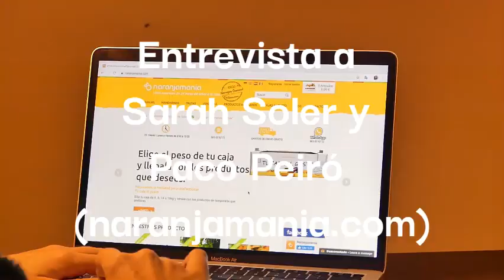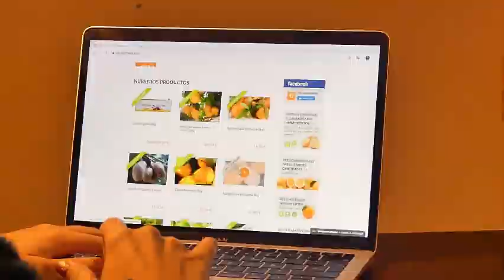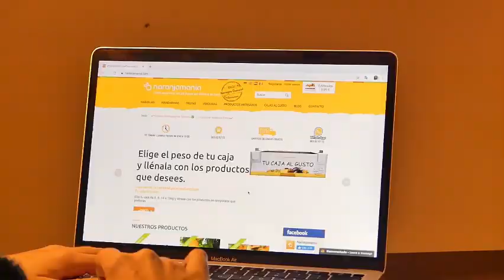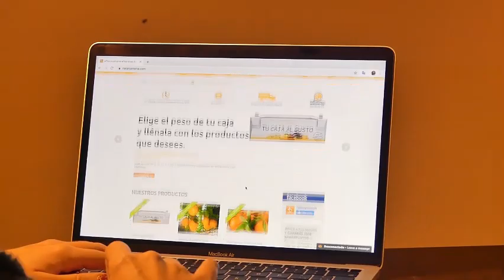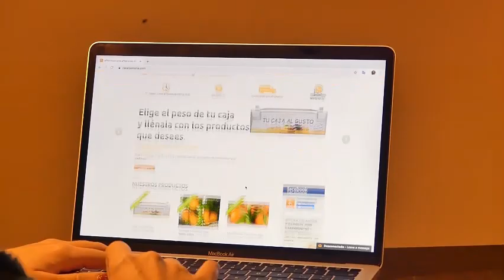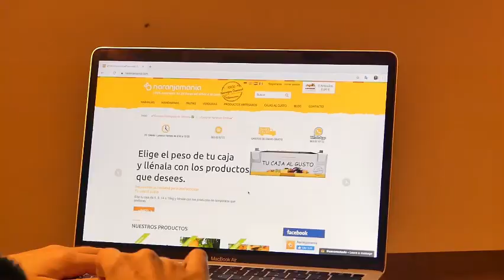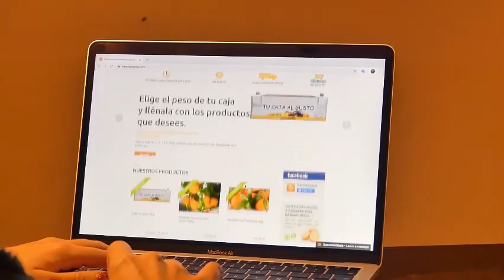naranjas naranjamania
compra de naranjas-venta de naranjas-naranjas